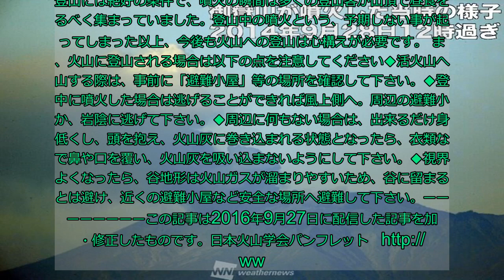御嶽山噴火から6年、被害を減らすために出来ることとは？対処法や予防策まとめ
2020/09/27 06:54 ウェザーニュース 6年前の2014年9月27日午前11時52分頃、長野県と岐阜県の県境にある御嶽山（標高3,067m）が噴火しました。5年が経った昨年から夏の山頂登山が解禁されており、今夏もコロナ禍で例年と異なるものの立ち入り規制は解除されています。同様の災害が発生した際に少しでも被害が減らせるよう、今回は過去の災害を振り振り返っていきたいと思います。2014年9月27日午前11時52分頃、長野県と岐阜県の県境にある御嶽山（標高3,067m）が噴火。地下水がマグマに触れ、蒸発した水蒸気が圧縮されたことによる水蒸気爆発型噴火でした。噴火当時は登山・紅葉シーズンの好天の昼時であったこともあり、多数の犠牲者を出す甚大な災害となりました。当時、諏訪湖に設置しているウェザーニュースのライブカメラは噴火の様子を捉えていました。写真の左にある御嶽山の方角から突如として白い噴煙らしき雲が上がり、諏訪湖よりも南側を通過していることがわかります。気象庁の観測では、噴煙は最大で海抜約8,000m〜約9,000mまで達しました。ウェザーニュースでは降灰の広がりを調査するため、当時、会員の皆様と共に降灰に関する調査を行っています。それらの報告から、27日13時から夜にかけて御嶽山の東-北東側エリアを中心に降灰し、深夜にかけて降灰エリアは南東側の伊那市から山梨県甲府市に拡大し、さらに28日朝にかけて、山梨県と東京西部でうっすらと降灰していたことがわかりました。噴火からだいぶ時間が経ってからも、長野県・山梨県内で車などについた灰で降灰を感じている報告が届きました。【登山中に噴火した】これがこの災害における被害を物語るポイントです。活火山の多い日本では、気象庁が発表する噴火警戒レベルに基づき、噴火するリスクの大きい山では入山規制が敷かれます。ただし、御嶽山の場合は、噴火する前兆現象が少なく平常時と同じ状態だったため、警戒されていない中での噴火発生。なおかつ、当日は土曜日、朝から天気は良好と登山には絶好の条件で、噴火の瞬間は多くの登山客が山頂で昼食をとるべく集まっていました。登山中の噴火という、予期しない事が起こってしまった以上、今後も火山への登山は心構えが必要です。また、火山に登山される場合は以下の点を注意してください◆活火山へ登山する際は、事前に「避難小屋」等の場所を確認して下さい。◆登山中に噴火した場合は逃げることができれば風上側へ。周辺の避難小屋か、岩陰に逃げて下さい。◆周辺に何もない場合は、出来るだけ身を低くし、頭を抱え、火山灰に巻き込まれる状態となったら、衣類などで鼻や口を覆い、火山灰を吸い込まないようにして下さい。◆視界がよくなったら、谷地形は火山ガスが溜まりやすいため、谷に留まることは避け、近くの避難小屋など安全な場所へ避難して下さい。ーーーーーーーーーこの記事は2016年9月27日に配信した記事を加筆・修正したものです。日本火山学会パンフレット 週刊地震情報 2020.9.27　地震の少ない1週間　震度3以上の発生はなし 秋・冬用の衣類が大好物！衣類害虫界の“四天王”をどう防ぐ!? 台風13号(クジラ)発生　日本への大きな影響なし 九州で秋なのにサクラサク　台風10号のよる塩害の影響か 二重にかかった朝虹は雨のサイン　日本海側で強雨に注意